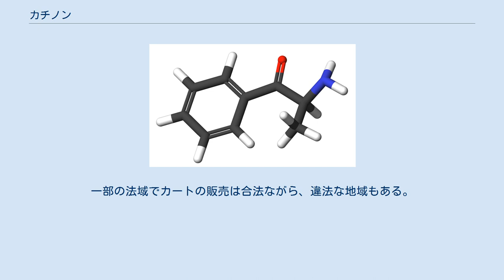カチノン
ノルアドレナリン・ドーパミン放出薬
カチノン（Cathinone）とは、(S)-1-フェニル-2-アミノ-1-プロパノンである。
アフリカ原産の植物のカートに含まれるアルカロイドの1種である。
イスラエルではhagigat（ヘブライ語:חגיגת）とも呼ばれる。
 カチノンの分子構造。
アミノ基が結合している炭素はキラル中心である。
 カチノンの分子構造は、エフェドリンやカチンやアンフェタミンなど、モノアミンの精神刺激薬に類似している。
ベンゼン環に水酸基を持たない、これらの化合物は血液脳関門を通過し易い。
カチノンも血液脳関門を容易に突破し、線条体からのドーパミンの放出を促進する。
 しかしながら、カチノンはケトン基を持つ点で、他の多くのモノアミンの精神刺激薬と異なる。
カチノンと骨格を共有する他のモノアミンの精神刺激薬には、抗うつ薬のブプロピオンや、精神刺激薬のメトカチノンなどが挙げられる。
なお、カチノンの化学構造はメトカチノンに対して、アンフェタミンとメタンフェタミンの関係と同じ関係である。
カチノンは、側鎖のβ位にケトン基を持つ点でアンフェタミンと異なる。
 カチノンに対応するアルコールであるカチンは、カチノンと比べて覚醒剤としての効果が弱い事が知られている。
 カチノンは、植物のカートから抽出できる。
このカートが有する覚醒作用の主な原因が、カチノンだと考えられている。
吸収されたカチノンが排泄されるだけでなく、吸収されたカチノンは、カチノンよりも覚醒剤としての効果が弱いカチンへと代謝される事も、カートの葉を摂取後、時間が経過すると覚醒作用は弱まってゆく理由である。
なお、新鮮なカートの葉は、乾燥した葉よりもカチンに対するカチノンの割合が高く、そのため精神活性作用がより強い。
 カチノンは、α-ブロモプロピオフェノンを原料としての人工的な化学合成も可能である。
 国際的に、カチノンは向精神薬に関する条約の付表Iに指定されている。
また1993年頃、麻薬取締局は規制物質法の付表Iにカチノンを加えた。
一部の法域でカートの販売は合法ながら、違法な地域もある。
合成カチノンは、アメリカ合衆国において「バスソルト」として知られる合法ドラッグの主要成分としても使われる。